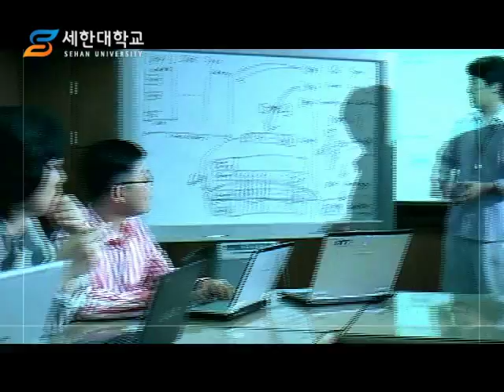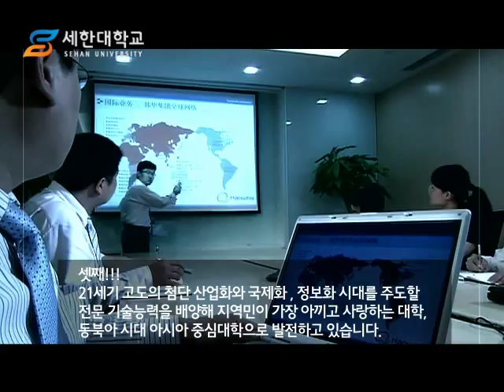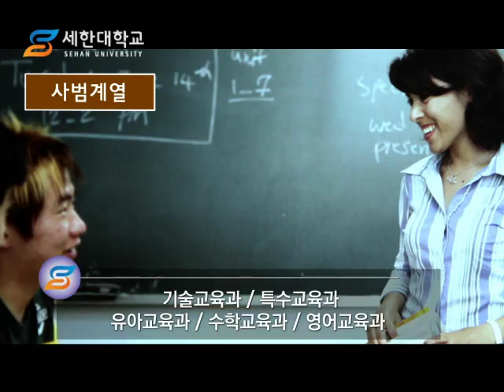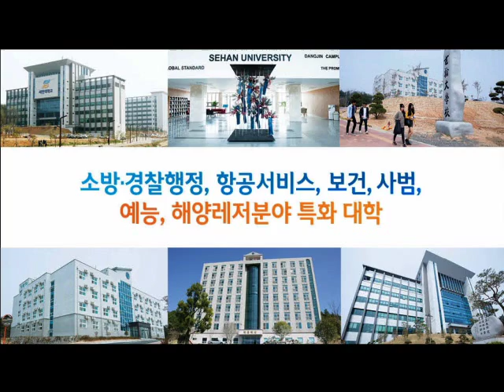[입시코리아매거진] 대학교 홍보영상_세한대학교